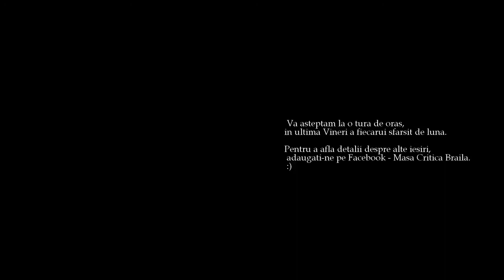"Soare puternic..."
Imagine si montaj de Ciprian Costache